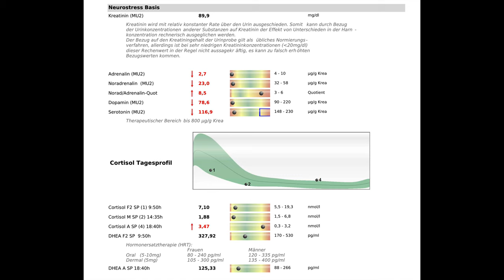ME/CFS - NEUROSTRESS Auswertung - Neue Therapie - 5-HTP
Ich nehme Euch mit in die Auswertung meines Neurostress Profils.
Heute lese ich etwas mehr vor, ich hoffe ihr habt ein wenig Geduld mitgebracht. Ich erkläre Euch etwas zu dem Test und was es mit meinem Ergebnis auf sich hat. Ausserdem gibt es eine neue Therapie für mich, mit Präparaten zur Unterstützung der Neurotransmitter, darunter auch 5-HTP.